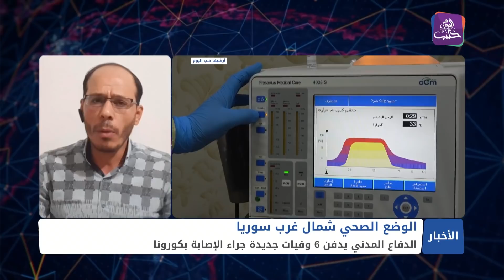نشرة أخبار المساء 16 09 2021 وفيها: عبر سوريا.. الوقود الإيراني يصل لبنان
النظام يفرض موافقة أمنية لتنظيم الوكالات القانونية
شمال غرب سوريا.. وفيات جراء الإصابة بكورونا
عفرين.. افتتاح مركز لتعليم الرسم